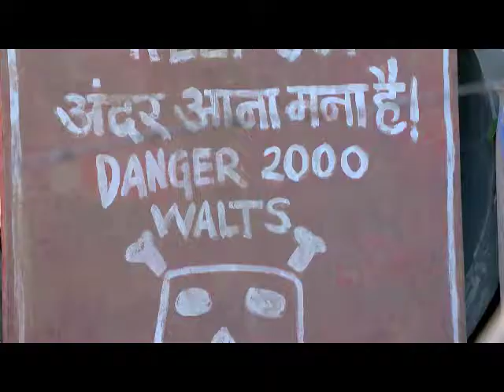STAR VEZHAMBAL 55 TD 28 07 17